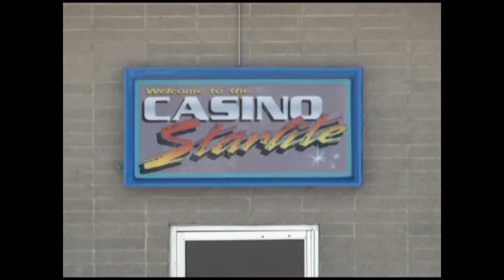Quincy murder - May 23, 2010